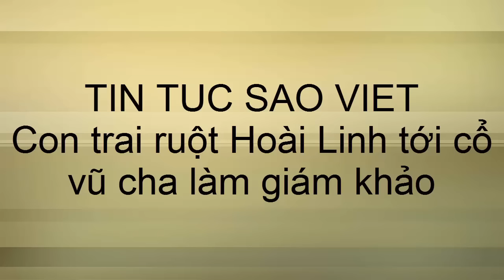tin tuc sao viet_Con trai ruột Hoài Linh tới cổ vũ cha làm giám khảo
Đến xem chương trình có Võ Lê Thành Vinh – người được cho là con trai ruột của NSƯT Hoài Linh và con gái nuôi – ca sĩ Ánh Linh. Võ Lê Thành Vinh (mặc quần Jeans xé) đến trường quay cùng với Hoài Linh và cố tình né ống kính, tuy nhiên những hình ảnh của anh vẫn bị phóng viên ghi hình lại.